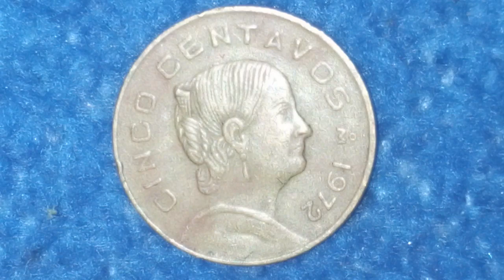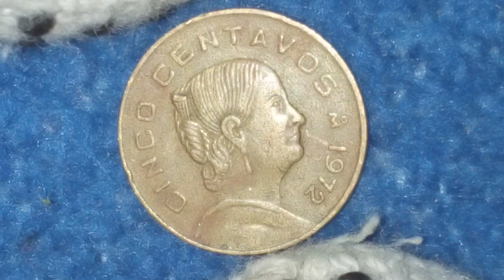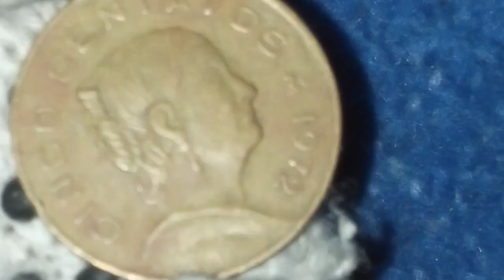Increíble Moneda De 5 Centavos Josefa (Valor)(México)(225,000,000)